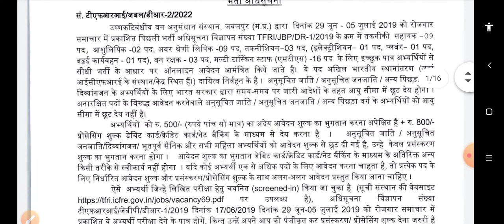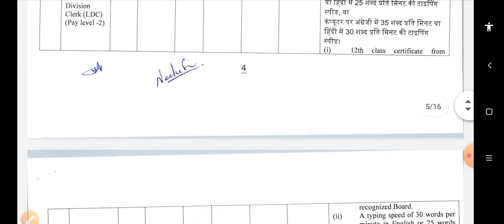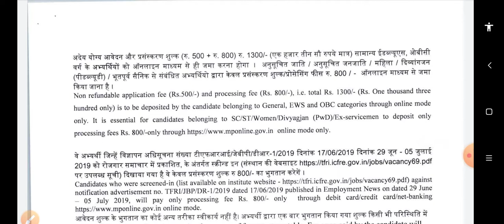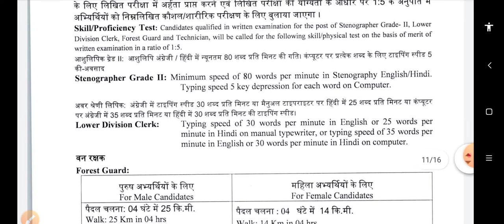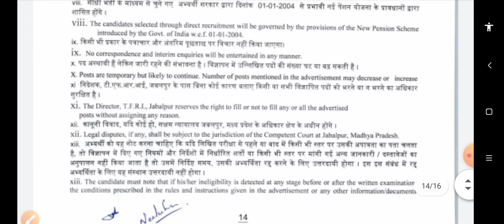Madhya Pradesh MP ICFRE TIFR Various Post | MP TIFR Vacancy 2022 | MP Forest Guard Vacancy 2022